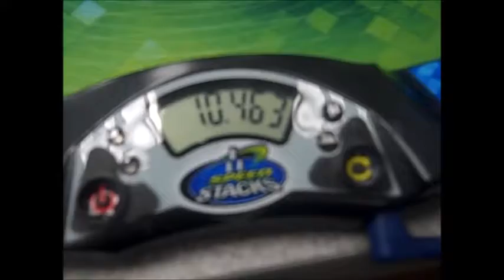PB Average and Single at CubingUSA NW Champs 2019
Super happy about my second sub 13 being a 10.46. Such bad video quality. This is the only camera I had to record with.